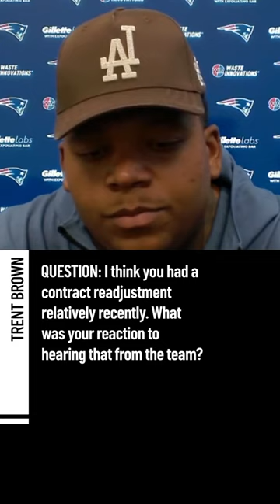Trent Brown shares his thoughts on his recent 'contract adjustment' and his future in New England 👀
📽️ @NBCSBoston / Twitter